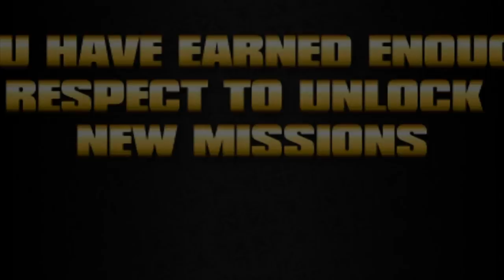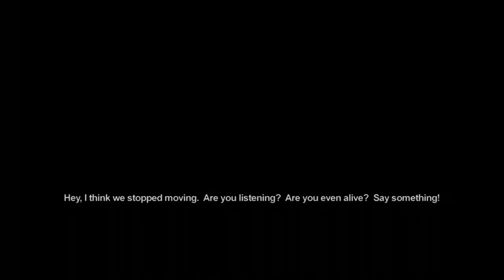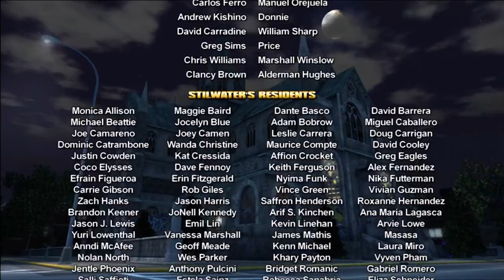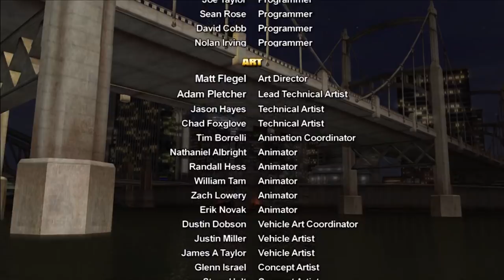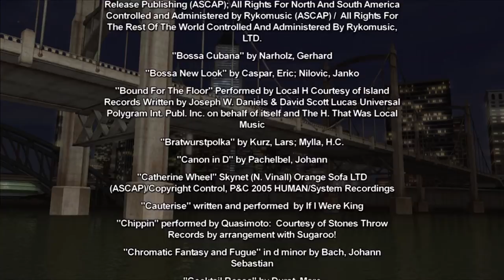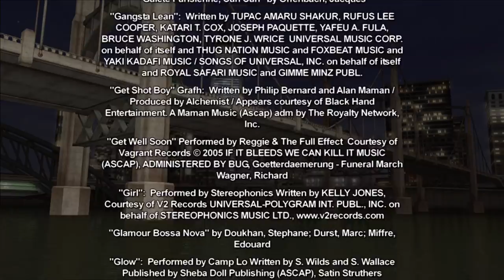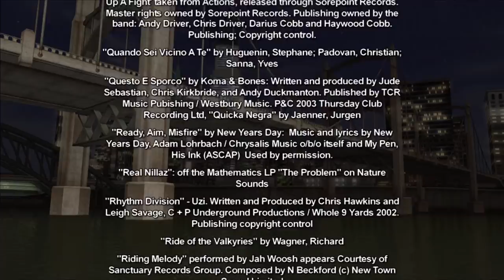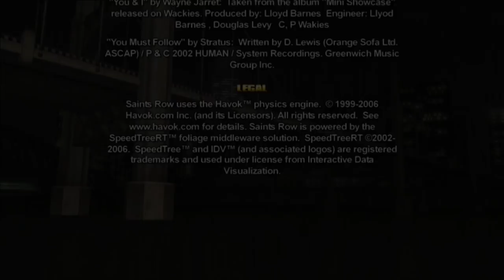Saints Row [FULL GAME]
Reiji gets crossed into a gang war around the wrong place at the right time. Watch as he goes from abiding citizen to psychopathic gang leader taking complete control of the underworld of Stilwater.

Information:
Game: Saints Row
Console: XBox 360
Controller: XBox 360 Controller

Legend:
* = Stronghold Attacks

Prologue
[0:00] Canonized
[4:29] Back to Basics
[8:17] *Abandoned Storefront
[14:30] Reclamation

Los Carnales
[21:50] Crack Down
[26:09] The Missing Shipment
[36:25] *Fox Drive Weapons Plant
[44:13] Homeland Security
[50:50] Trojan Horse
[56:37] *Stoughton Shipyard
[59:10] McManus Says Hello
[1:07:22] *Black Bottom Refinery
[1:14:51] Meeting Orejuela
[1:19:53] Strength in Numbers
[1:26:05] *Cecil Park Drug Lab
[1:30:35] Possession with Intent
[1:40:14] *Charlestown Warehouse
[1:46:24] House Call
[1:55:34] What Goes Up...

Vice Kings
[2:01:55] Aisha's Favor
[2:09:07] ...To Kingdom Come
[2:13:56] *Sunnyvale Loft
[2:19:21] Always Use Protection
[2:29:14] Reinforcements
[2:32:26] *Filmore Parking Garage
[2:36:28] Best Laid Plans... / Pulling Out
[2:44:55] *Abandoned Police Station
[2:48:07] Green With Envy
[2:57:06] 3rd Street Vice Kings
[3:07:30] Round Peg, Square Hole
[3:14:28] *King's Grocery
[3:17:17] For King and Country
[3:23:49] *Waterfront Rooftop
[3:27:53] Vice Kings Street Races
[3:44:01] The King and I
[3:51:09] All the King's Men

Westside Rollerz
[4:02:59] Westside Rollerz Street Races
[4:20:18] Stacking the Deck
[4:24:49] Samson's Surprise
[4:29:06] *Pleasant View Storage
[4:36:35] Guardian Angel
[4:39:26] Escort Service
[4:46:37] One Step Ahead
[4:54:03] *Tidal Spring Apartments
[4:57:04] Liberation
[5:00:26] Burying Evidence
[5:03:25] *Copperton Receiving Station
[5:08:48] No Time to Mourn
[5:13:54] *Price's Mansion
[5:18:20] Semi-Charmed Life
[5:22:17] Epilogue
[5:23:34] Credits pt.1

Epilogue
[5:24:42] Stuffing the Ballot
[5:28:26] Hail to the Chief
[5:35:03] Saints and Martyrs
[5:37:32] Credits and Review